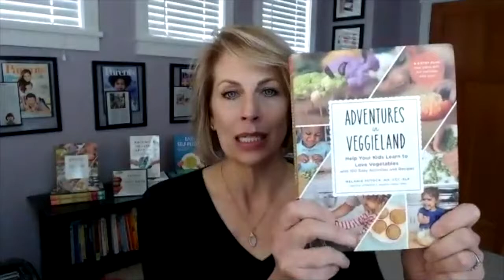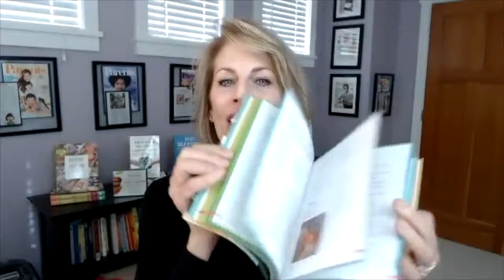So you wanna raise an adventurous eater? with Melanie Potock (Ep. 42)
This week we’re talking with Melanie Potock of mymunchbug.com about the things we can do as parents to raise adventurous eaters. Melanie is a pediatric feeding expert who has also successfully raised a picky eater herself. Her fun and accessible approach to getting kids comfortable through more foods through interacting with them is sure to be a hit with all kids.

In this conversation we talk about:

What led Melanie to become a pediatric feeding expert
The most common reasons that kids don’t love vegetables (or new foods in general)
Whether it’s possible to get kids to love vegetables without enduring endless battles
The best strategies to get kids to try more new things
Her best tips for having fun introducing new foods and why is having fun important
Ways to play with food without making a huge mess
Favorite tools for getting kids in the kitchen